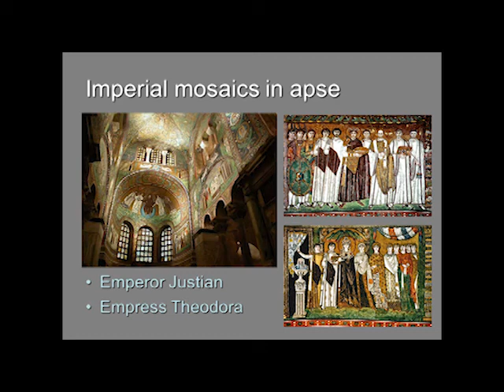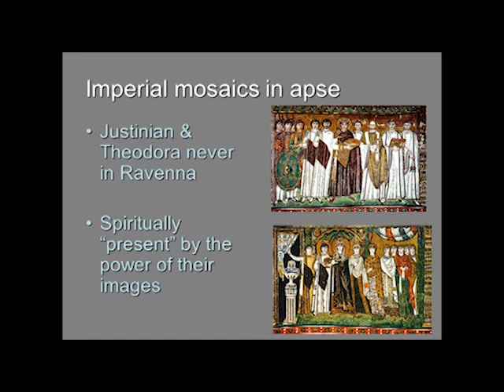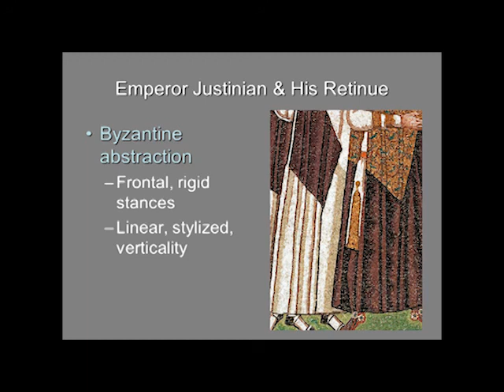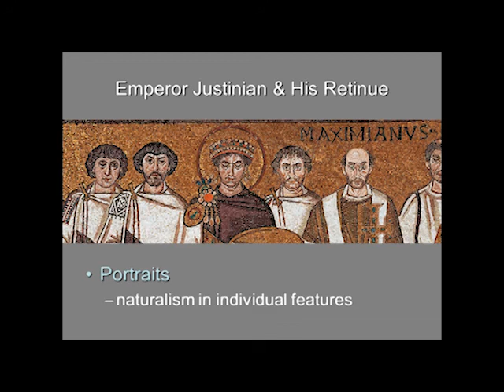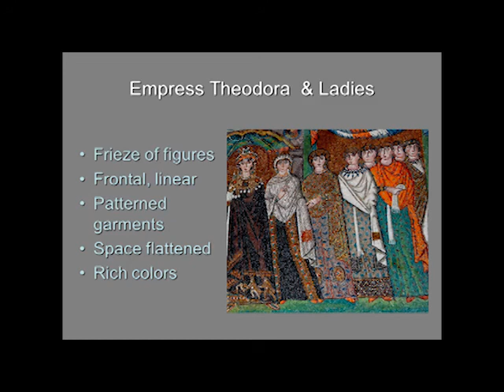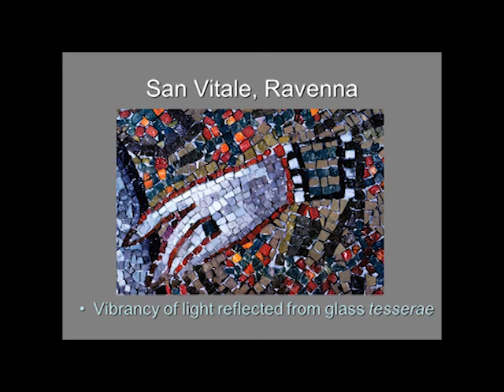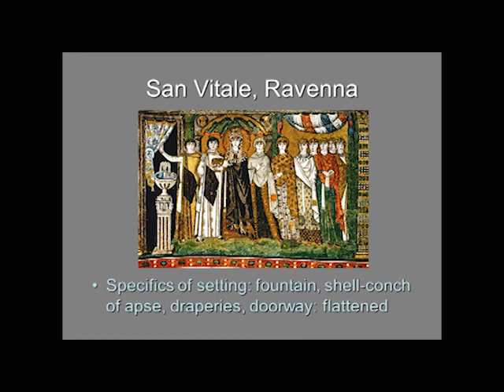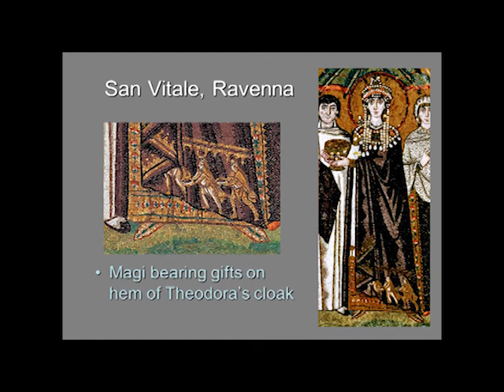San Vitale, Ravenna 2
Medieval Art
04 E6 San Vitale, Ravenna 2